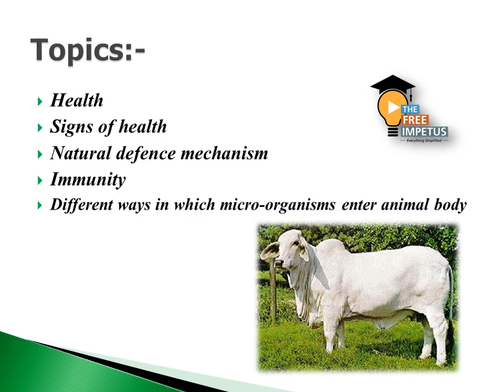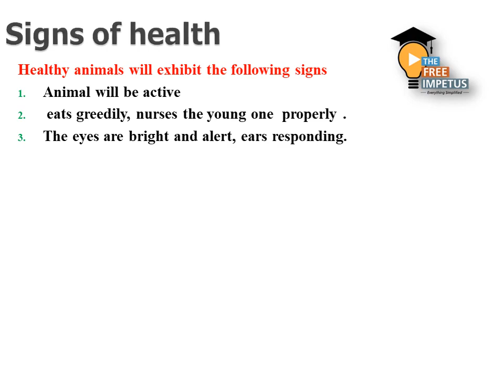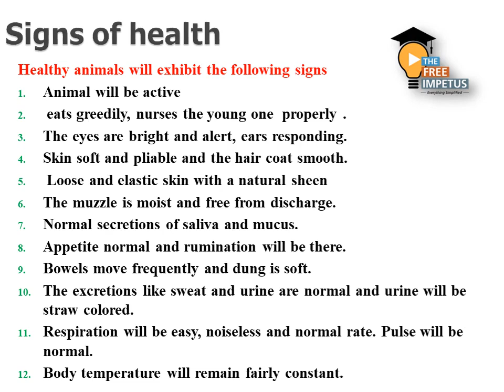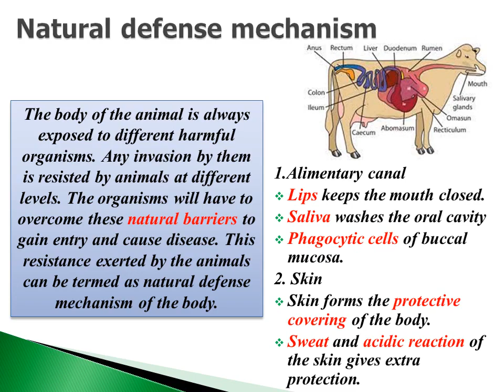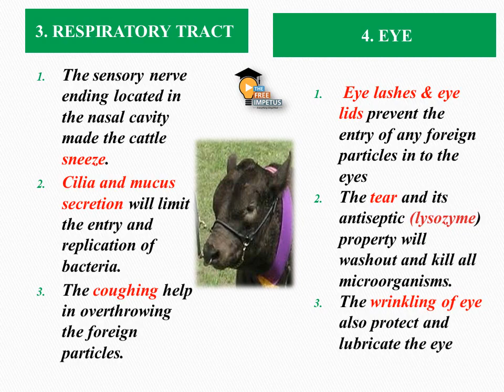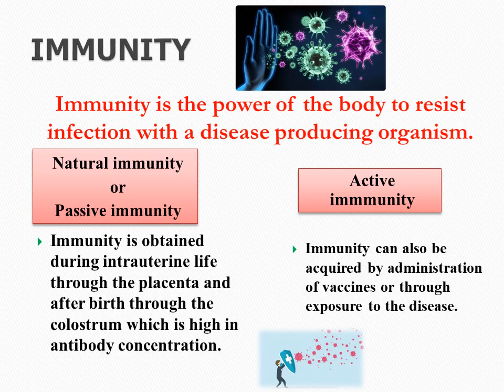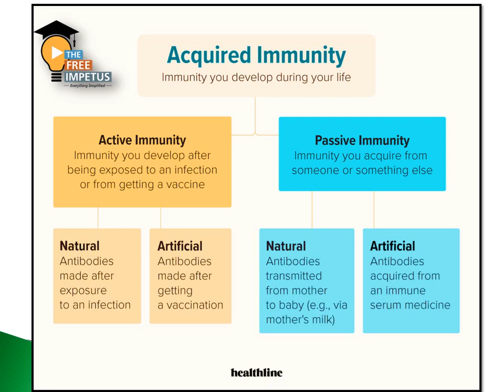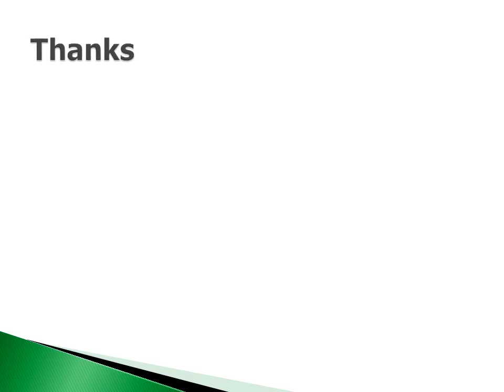12.1 HEALTH CARE OF CATTLE FOR VHSE LSM/LIVESTOCK INSPECTOR PSC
THE VIDEO DETAILS, HEALTH CARE, SIGNS OF HEALTH, DEFENCE MECHANISM, NATURAL DEFENCE MECHANISM OF BODY, IMMUNITY, Functions of different body parts in preventing
disease, Routes of infection and classification of diseases , Different ways in which micro-organisms enter animal body